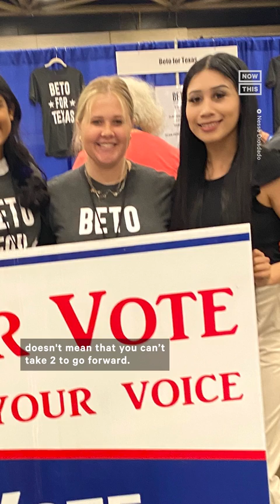How AOC Is Paving the Way for a New Generation of Leaders With Representation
Alexandria Ocasio-Cortez continues making waves in D.C. with her unapologetic honesty and progressive policies — here’s how the Latina rep is inspiring new generations of community leaders.

Alexandria Ocasio-Cortez's political journey and the inspiration she has provided to individuals like Nessa Diosdado is a prime example of how one is able to inspire new generations of community leaders. AOC's unapologetic honesty and progressive policies have made her a prominent figure in Washington, D.C.

AOC advocates for a range of progressive policies which include Medicare for All, tuition-free public colleges, federal jobs guarantees, the Green New Deal, and her stance on U.S. Immigration and Customs Enforcement (ICE).

Nessa, a community leader, reflects on how AOC's 2018 campaign for the House of Representatives resonated with her. She shares her perspective on the lack of relatable representation in politics before AOC's historic win. She also highlights the significance of having a brown Latina figure who, like herself, did not come from a privileged background. AOC's story, rooted in her Latine heritage, served as proof that individuals from similar backgrounds could make an impact and occupy influential spaces.

Nessa Diosdado extends her gratitude to Alexandria Ocasio-Cortez for paving the way for young brown girls and Latinas, regardless of their origin or circumstances. She believes her influence truly transcends generations, inspiring not only millennials but also upcoming Gen Z.